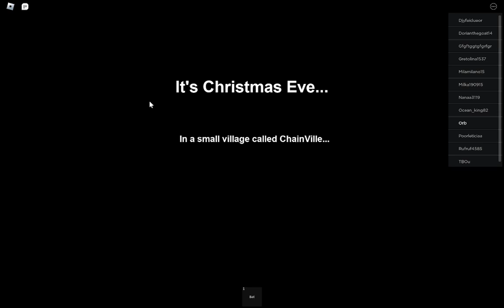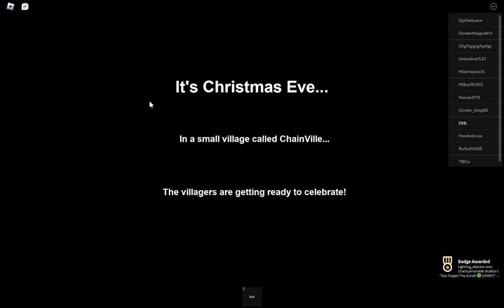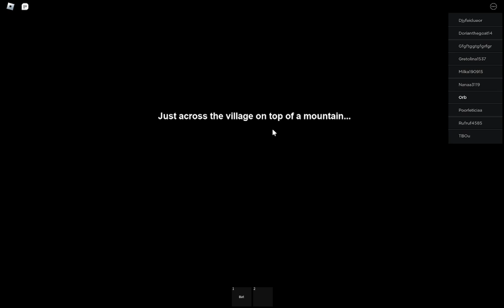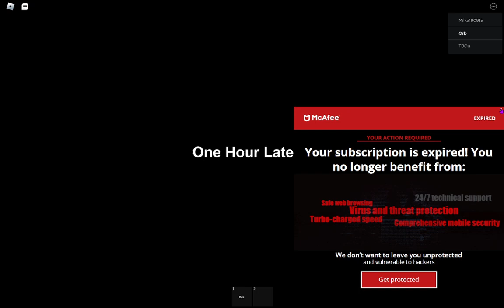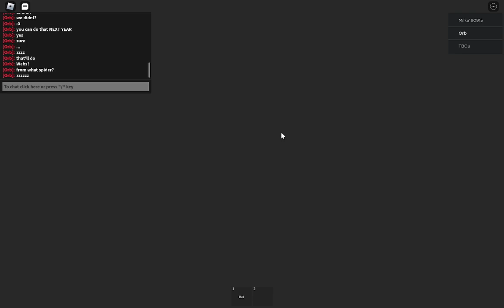We Invaded the Grinch's House :0 (The Grinch 🤢 (STORY))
Today I am playing the Grinch. We were all having a great Christmas celebration but the Grinch decided that he wanted to ruin everything because he was left out. It is up to me, Chain, and others to win back Christmas.
Also leave a like for the algorithm so more people who are curious can watch this video. Also leave some tips in the comments if you want to give some feedback.